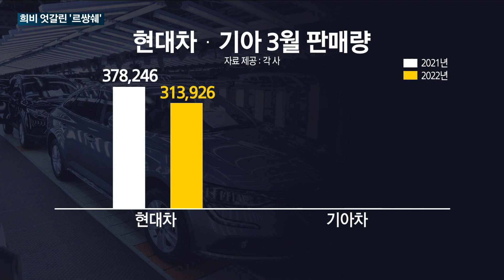[매일경제TV 뉴스] 국내 완성차업계 3월 판매량 '희비' 엇갈려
올해 3월 국내 5개 완성차 업체의 판매량 합계가 지난해 같은 달에 비해 다소 준 것으로 나타났습니다.

악조건 속에서도 르노코리아와 쌍용차 판매량이 증가했지만, 반대로 한국GM과 현대차, 기아는 판매량이 줄며 희비가 엇갈렸습니다.